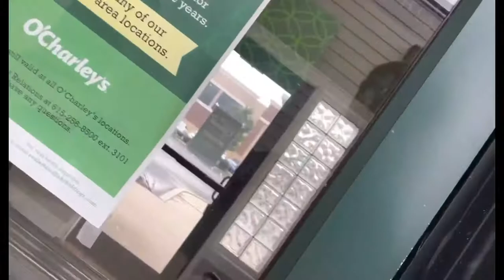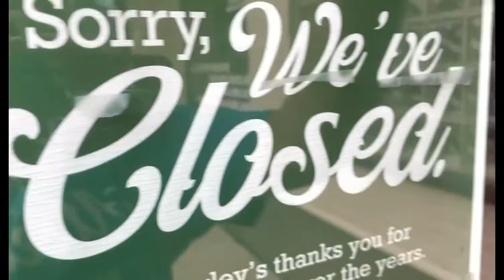Abandoned O’Charley’s - Lexington KY